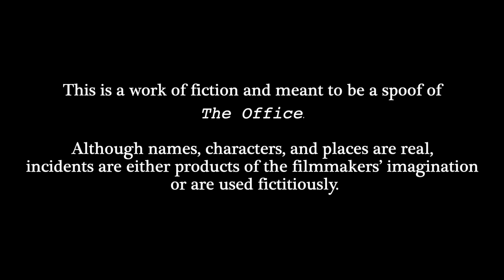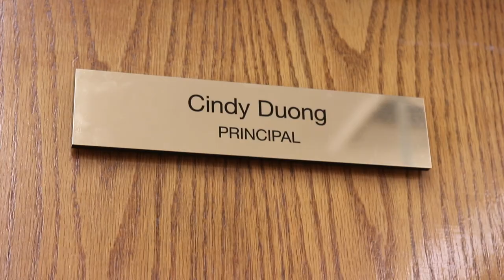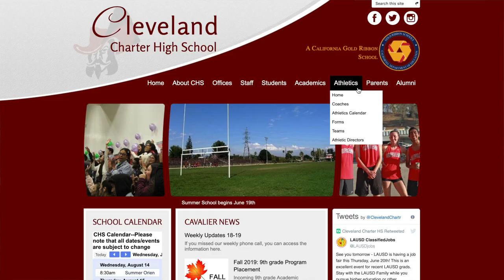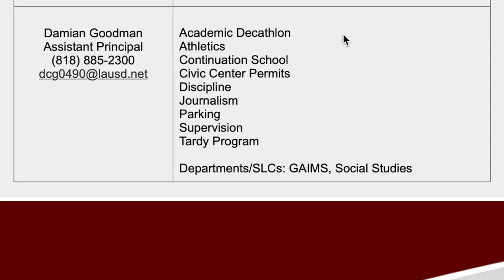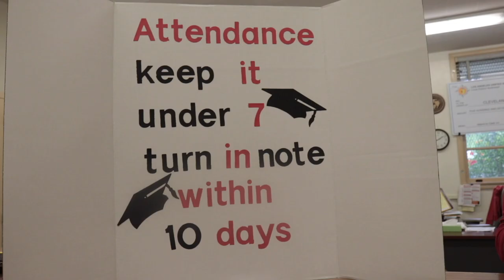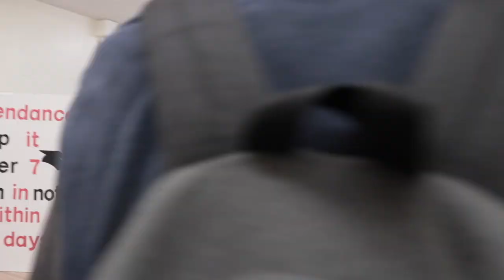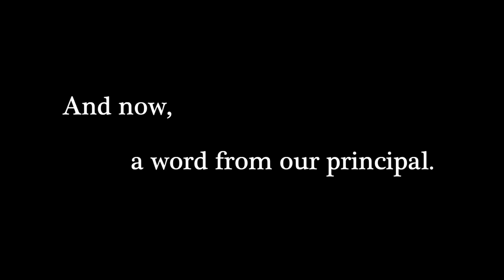Cleveland High School Orientation 2019